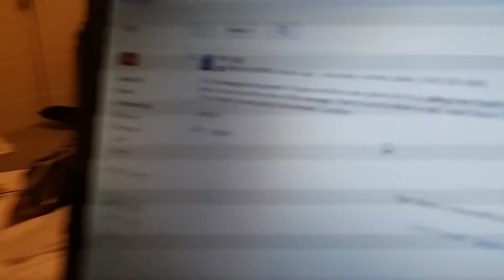Indian police man looking for Jamie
Jamie is bad